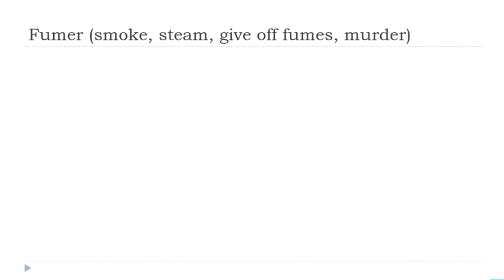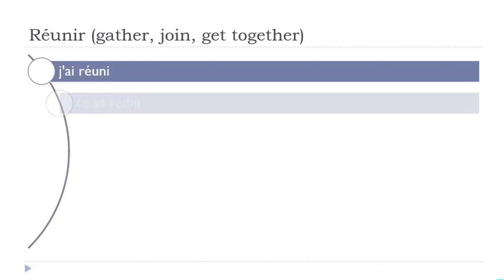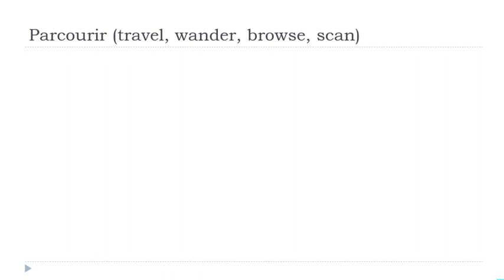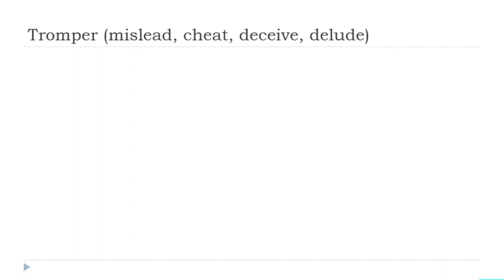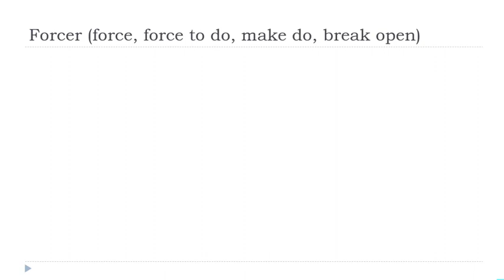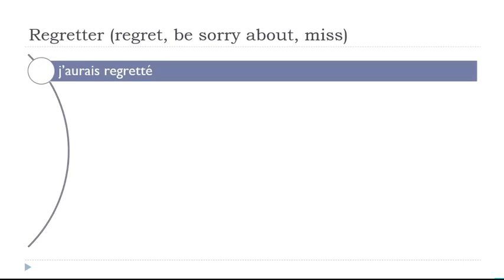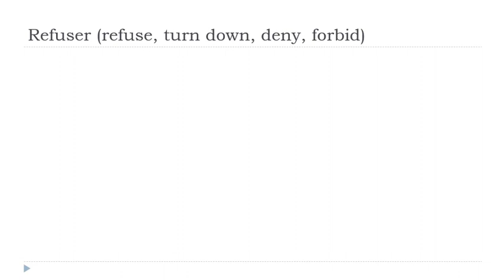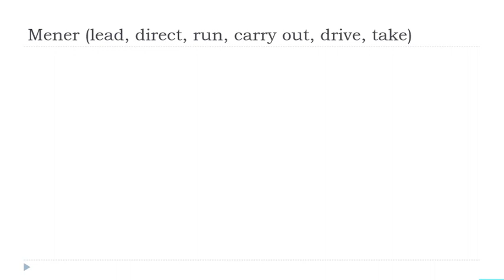Je dagelijkse 30 minuten Franse Conjugatie # 170